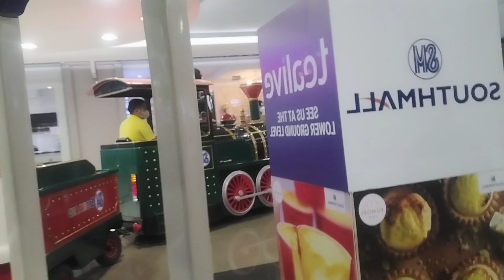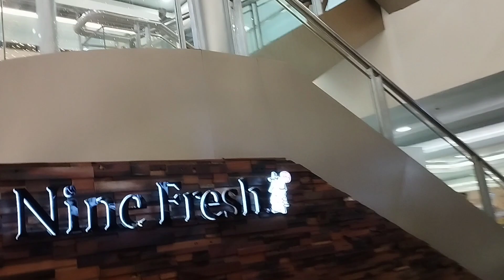SM South Mall / Pumunta at Ng Tren Tren kasama ang Apo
this Video showed SM South mall